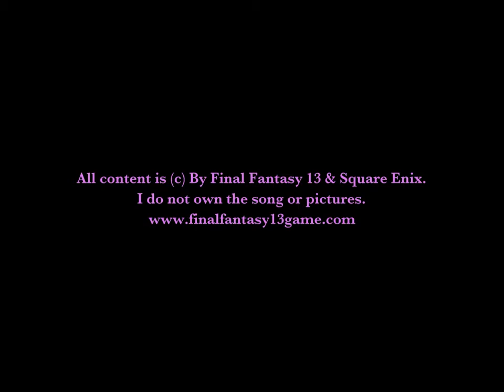Final Fantasy 13 Tribute